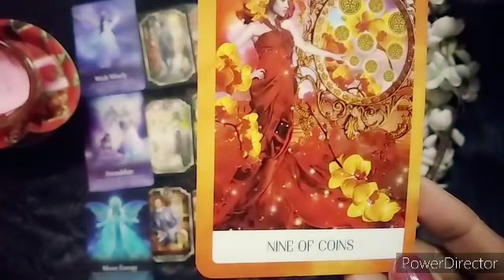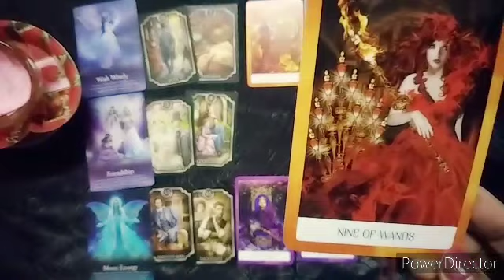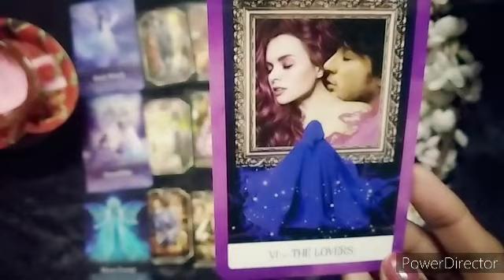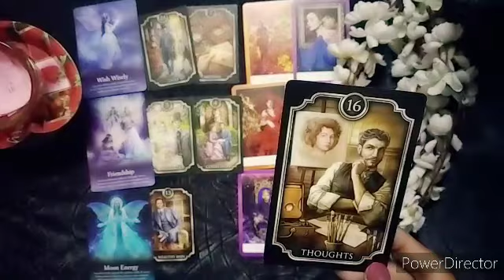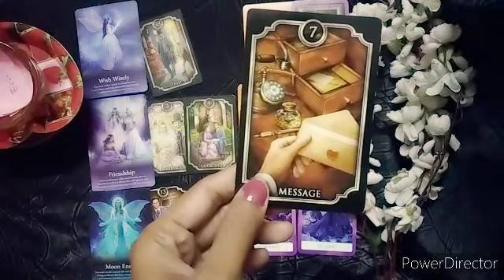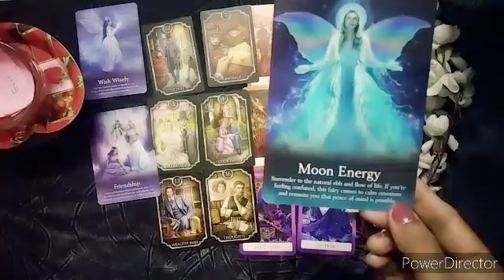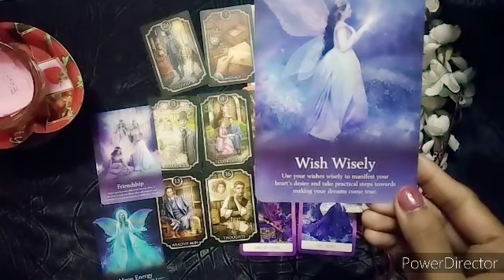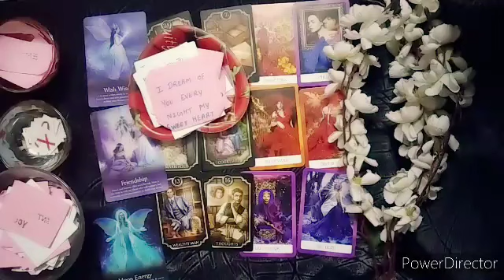Aries Love Life In December 2022 Tarot Card Reading In Hindi। मेष राशि की लव लाइफ दिसम्बर 2022 मे।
🧚🔮Time Stamps 🔮

🧜🏻‍♀️❤️0:42

This Video Is About Pick a card reading Aries Love Life Tarot Card Reading in Hindi
मेष राशि की लव लाइफ 💞